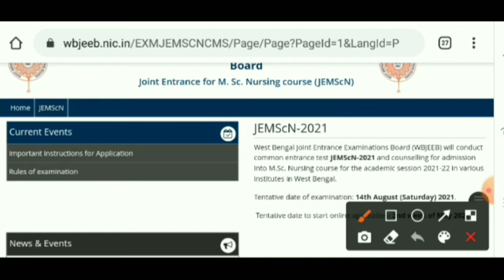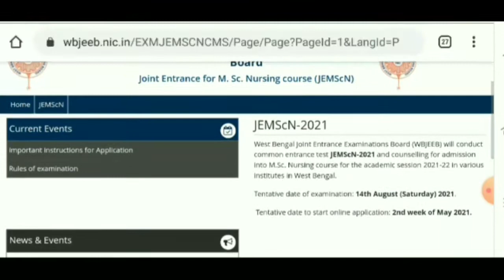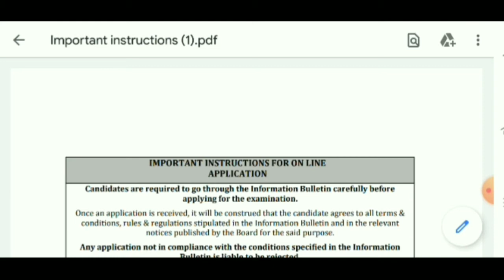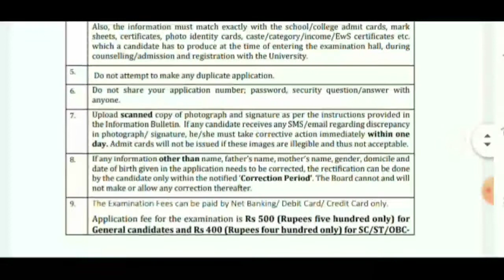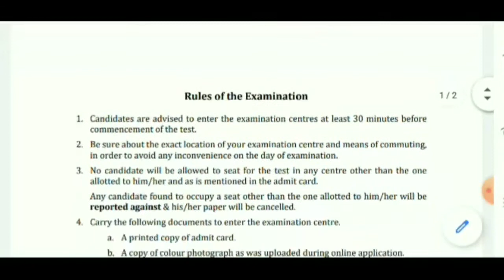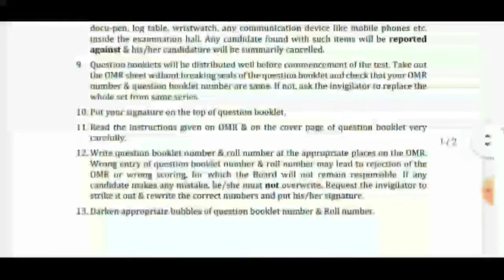nursing admission2021|Jemscn exam 2021.msc nursing admission 2021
topic cover

msc nursing latest news
msc nurse new update